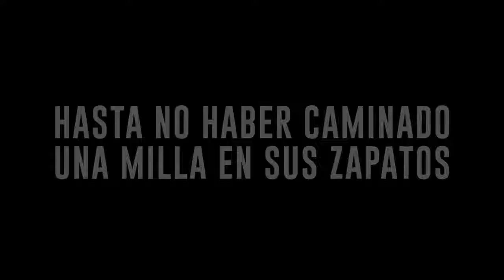Nada que Perder Trailer Oficial Doblado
Cuando el Emperador de China decreta que un hombre de cada familia debe servir en el Ejército Imperial para defender al país de los invasores del Norte, Hua Mulán, la hija mayor de un honrado guerrero, entra en escena para tomar el lugar de su padre que se encuentra enfermo. Encubierta como hombre, con el nombre Hua Jun, debe sortear pruebas a cada paso del camino, utilizar su fuerza interior y aceptar su verdadero potencial. Es un viaje épico que la transformará en una guerrera honrada y merecedora del respeto de una nación agradecida… y de un padre orgulloso